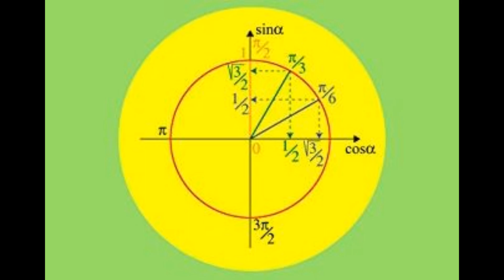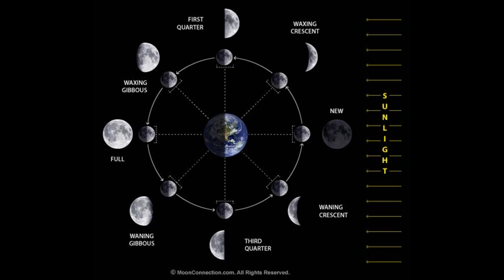Easter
A bit of history and legend of why Easter is celebrated the way we know it.

I don't expect anyone to contribute but established Youtubers have told me I should just go ahead and have these links in all my videos.